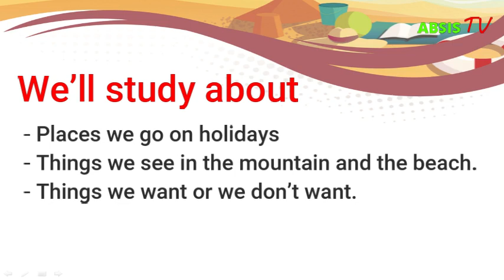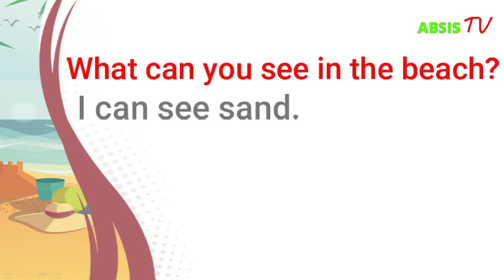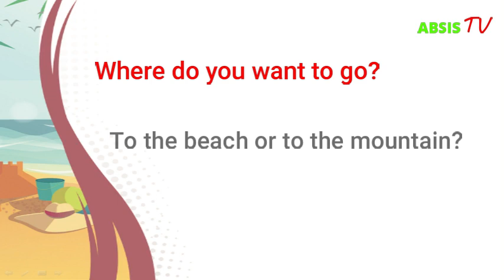Bahasa Inggris Kelas 2 Unit 12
Video pebelajaran dibuat supaya anak-anak tetap dapat belajar meskipun adaya pandemi Covid19. semoga video ini bermanfaat.